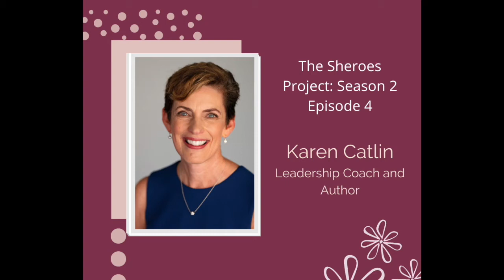The Sheroes Project Season 2, Episode 4: Karen Catlin, "Being a Better Ally"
In the 4th episode of season two, we had the opportunity to speak with Karen Catlin, leadership coach and highly acclaimed author and speaker on inclusive workplaces. After spending 25 years building software products and serving as a vice president of engineering at Macromedia and Adobe, Karen witnessed a sharp decline in the number of women working in tech. Frustrated but galvanized, she knew it was time to switch gears. She is now a firm advocate for workplace allyship, and has authored three books: "Better Allies: Everyday Actions to Create Inclusive, Engaging Workplaces," "The Better Allies™ Approach to Hiring,” and "Present! A Techie's Guide to Public Speaking."